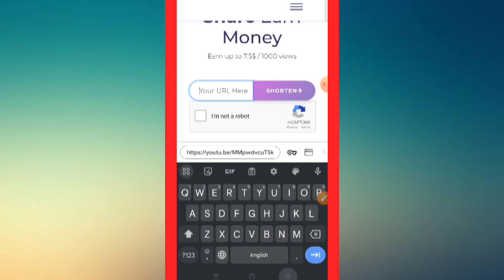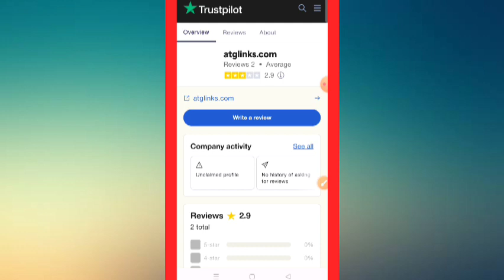Atg links Payment Proof | Atglinks Real OR Fake | Atglinks withdrawal proof